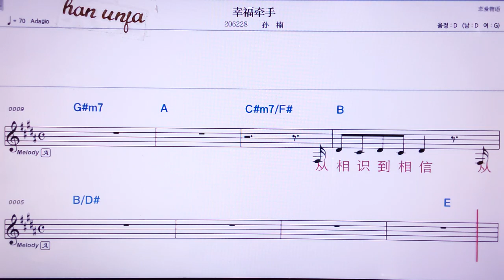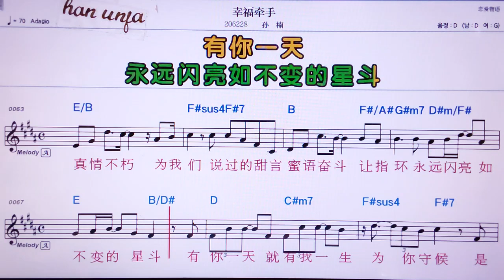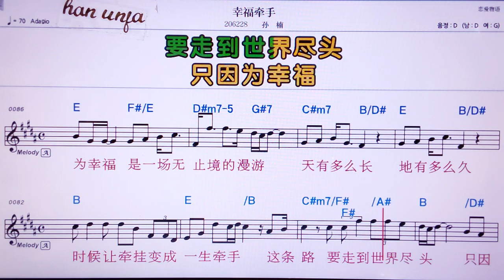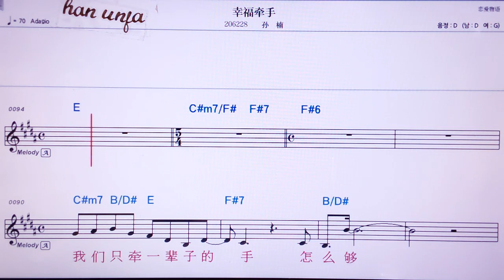💖씽푸치엔서우/ 쑨난 👍MR,노래방, 악보, 코드,Karaoke With Sheet Music